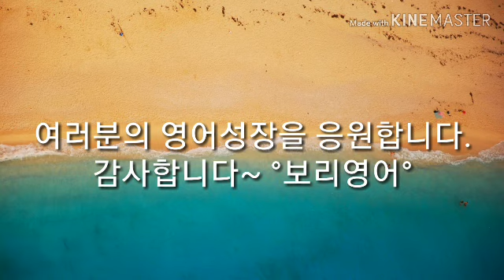영어회화100일의기적 072 [mini dialogues] 구간반복 2배속암기 [보리영어 EZEnglish]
200일의 기적에 도전하세요~

피드백 받으면 빨리 발전합니다~♡